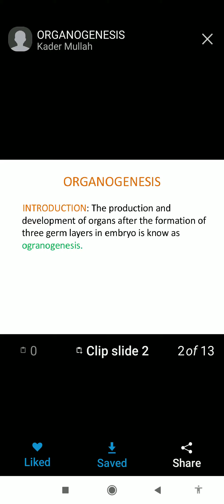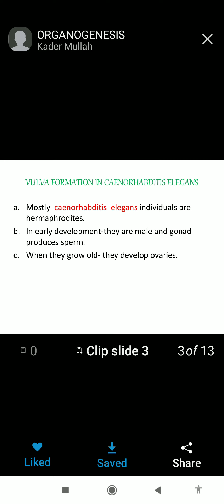organogenesis(2)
lecture by Dr.Rehana parveen